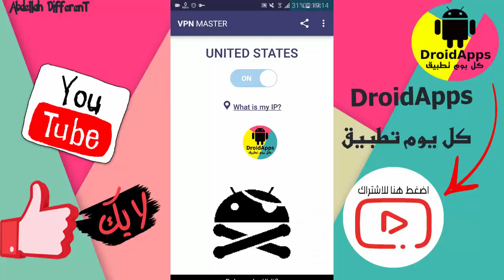تطبيق رائع يمنح VPN بأنترنيت سريعة و خفيفة ومدى الحياة (مجــانا) 2017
في هذه الحلقة أريد أن أشارك معكم تطبيق رائع  ومفيد جدا حيث انه يمنحك VPN مدى الحياة ومجانا لفك الحظر على خدمة VOIP وكدلك الدخول الى البلاي ستور امريكي و الكثير